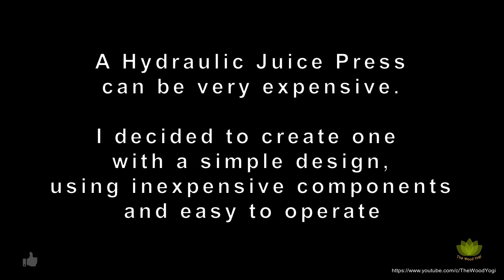How to Make a DIY Juice Press - Part 1 - My Best, Easiest and Cheapest for Gerson Therapy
This is Part 1 - Build Video

A Hydraulic Juice Press can be very expensive. This includes the Manual or Automatic types. I decided to create a simple design using inexpensive components and to be simple to operate.

My idea is to provide a solution for people that are juicing to improve health such as on the Gerson Therapy Protocol and especially when they might not have the money to afford an expensive juice machine.

When using many Juice Machines they do not extract the remaining Juice from the Pulp and this creates a considerable waste of produce. Norman Walker developed a device that Juiced the Fruit or Vegetables and then processed the Pulp by the means of a Press. This gives the highest yield of Juice. The product is a Norwalk Juicer and is excellent machine that automates the entire process if the funds allow for such a purchase. A similar machine is the Pure Cold Press Juicer and is another excellent choice.

My system enables the user to Manually extract the Juice from the Pulp following Juicing in a Centrifugal, Masticating, Slow Juicer or similar apparatus.

It uses a cheap 2 Ton Car Jack a Cross Bar and a Base. The Pulp is wrapped in a Juice Cloth and placed in a Shallow Vessel or Pan with a block to separate the Cloth from the Jack. The Jack is operated manually and pressure squeezes the Juice out of the Pulp through the Mesh of the Juice Cloth.

I like the idea of making my own Tools, especially if it is a Tool that is not easily found or readily available. Handmade Tools give great satisfaction and for me it is fun knowing that I created something to help me better improve my woodworking experience.

Namaste ॐ